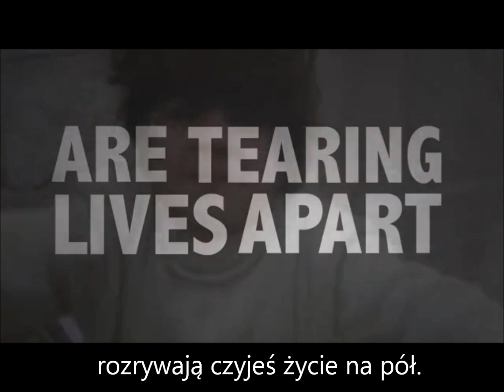Dzieci podczas kryzysów humanitarnych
Organizacja potrzebuje pilnego wsparcia, aby w 2014 r. dotrzeć z pomocą humanitarną do 85 milionów osób - ofiar kryzysów humanitarnych, toczących się w 50 krajach. Aż 59 milionów z nich to dzieci.